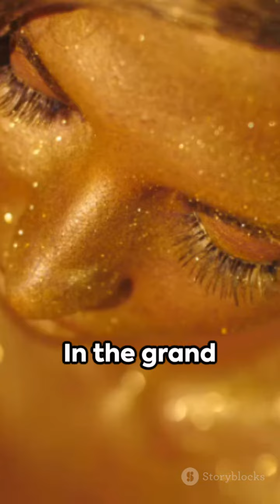Sif's Golden Locks Ai Prompt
what if you told AI to make Sifs golden locks but set in 2023?